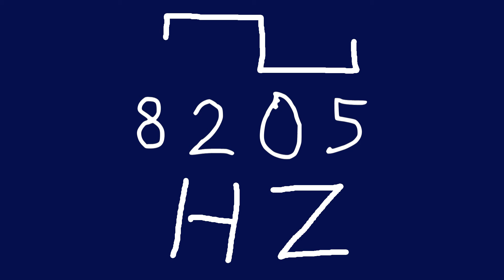8205 hz square